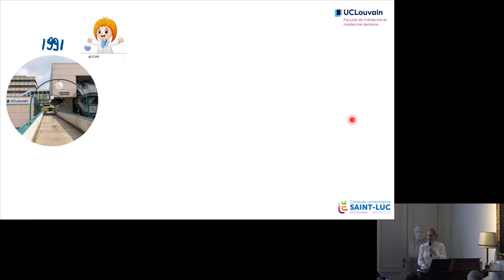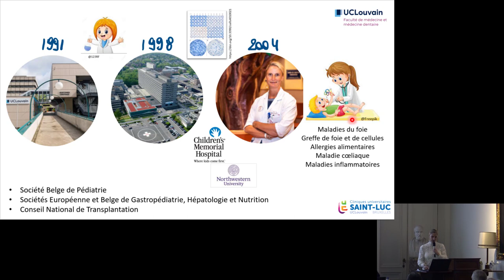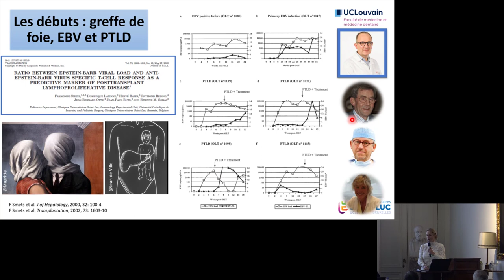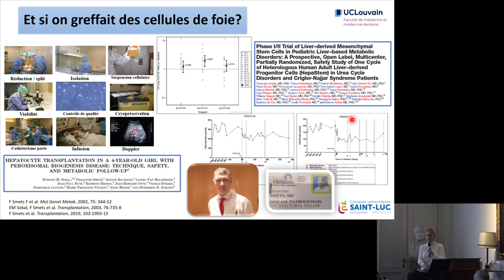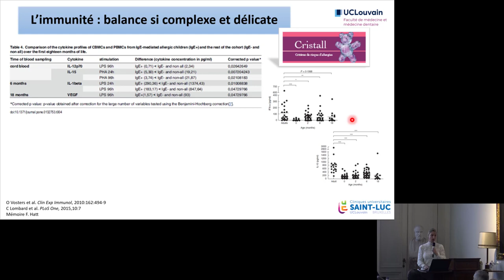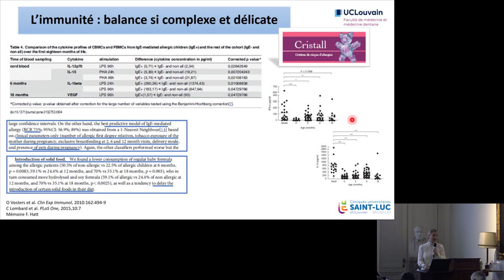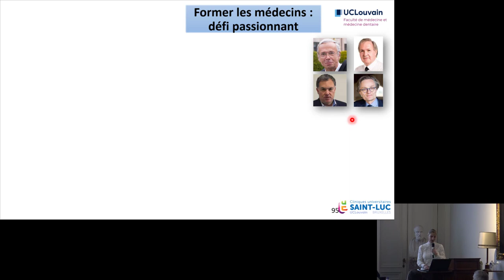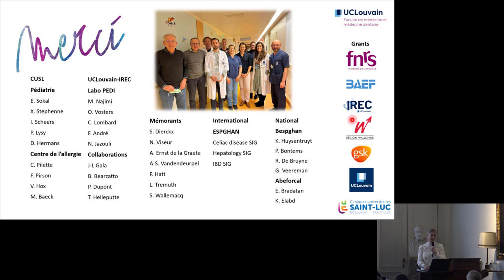Présentation de Françoise Smets nouvelle membre associée de l'Académie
Séance du 28 janvier 2023
La première partie est un portrait réalisé par Yvon Lammens